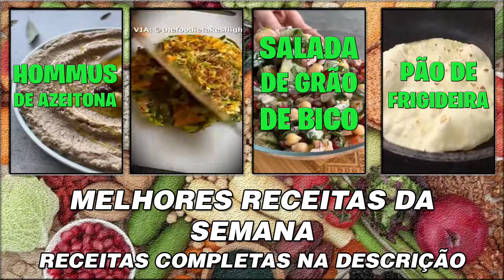MELHORES RECEITAS DA SEMANA #10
Hommus de Azeitona 😋😋

Via: @saboramormk 🥰
Para os amantes de azeitonas como eu, este é um hommus que você não pode deixar de experimentar. 🌱
Ingredientes:
-1 xícara de grão de bico cozido (reserve a água do cozimento)
- ½ xícara de azeitonas verdes sem caroço
- ½ xícara de azeitonas roxa sem caroço
- 2 colheres de tahine
- 2 colheres de cebolinha picada
- pimenta do reino a gosto
Preparação:
1. Coloque tudo em um processador/liquidificador e processe até ficar homogêneo.
2. Se necessário, pode adicionar um pouco da água do cozimento.
3. Como as azeitonas são muito salgadas, não adicionei sal, mas você pode verificar se estão do seu agrado.
4. Sirva com torradas ou como preferir
Se gostou deixe um ❤️ e digite SIM para receber conteúdo diário 🥰😍

PANQUECA DE VEGETAIS 🌱😍

Via:@thefoodietakesflight 💚
Ingredientes:
1 1/2 xícara de farinha de trigo (195g)

2 colheres de chá de fermento

4 colheres de sopa de amido de milho (40g)

1 1/2 colher de chá de sal

1/2 colher de chá de açafrão em pó (opcional)
1 1/2 xícara de água em temperatura ambiente , mais 2-4 colheres de sopa de água para ajustar a consistência

Legumes:

1 abobrinha média, cortada em formato de palitos de fósforo

1 batata doce pequena , cortada em palitos de fósforo ou ralada (usei batata doce laranja)

1 cenoura média , cortada em palitos de fósforo ou ralada

1/2 cebola média , cortada em fatias finas

1 pimentão verde longo, opcional para o calor

1 cacho de cebolinha, cerca de 2 xícaras, picado ou em fatias finas

Outros vegetais à escolha fatiados

Salada de Grão de Bico com Molho Tahine

Via: @sulicious.eats 💚
O que você precisa (ingredientes a gosto):
_ Grão de bico cozido.
_ Pepinos.
_ Tomates.
_ Salsinha.
_ Cebola roxa .
_ Sementes de romã.

Molho:
_ 1 colher de sopa de tahine (pastinha de gergelim).
_ 1/4 colheres de chá de pimenta do reino.

PÃO DE FRIGIDEIRA VEGANO 😍🌱
Via: @slblinoffa 🍀
Ingredientes:
300 gramas de farinha de trigo
155 ml de água
0,5 colher de chá de sal
2 colheres de sopa de óleo vegetal.
Preparo:
Numa tigela grande, misture a farinha de trigo com o sal. Abra um buraco no centro e vá acrescentando a água aos poucos, mexendo bem com uma espátula ou colher de pau para incorporar
Na própria tigela, sove a massa por cerca de 5 minutos: aperte, amasse, estique e amasse novamente, até atingir uma textura macia e elástica.
Na bancada ou sobre uma tábua, modele a massa para formar uma bola. Unte a tigela com uma camada fina de óleo (nem precisa lavar, apenas tire o excesso de farinha que tiver sobrado) e volte a massa para a tigela. Cubra com um pano e deixe descansar por 20 minutos, a massa não leva fermento, portanto não vai crescer, o descanso é necessário para relaxar o glúten e ficar menos resistente na hora de abrir os pães.
Depois, transfira a massa para a bancada e modele um cilindro. Com uma faca)divida em 8 pedaços iguais. Cubra com um pano úmido para não ressecar.
Coloque em uma frigideira pré-aquecida. Após 5-10 segundos, pequenos tubérculos aparecerão. Vire o pão imediatamente. Após 5-10 segundos, vire novamente. Observe como infla. 😊 Você pode pressionar para baixo para inchar melhor.